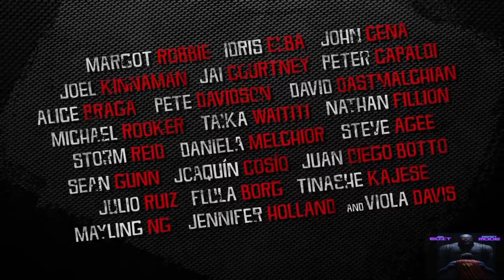Suicide Squad 2